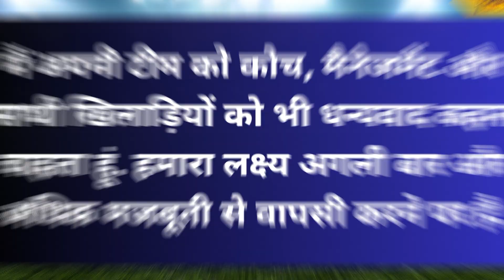Play Offs मे नही पहुंचने पर Kohli हुए मायूस, Emotional Post शेयर कर लिखी | Toofan Sports